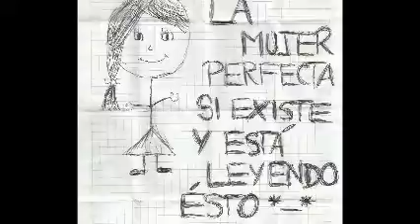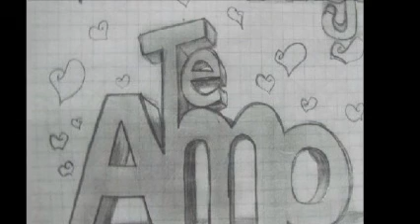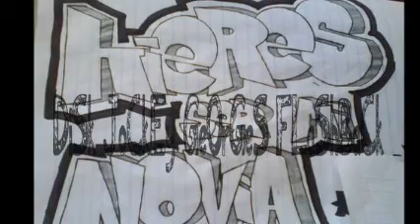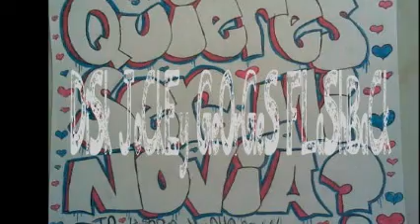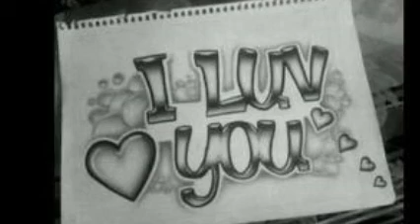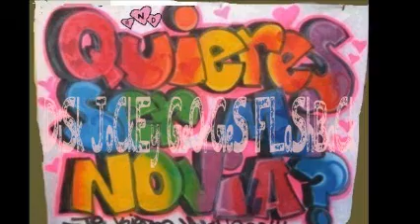LuiS MiGuEL & BoLeRoS & EsTaRáS Ya LeJoS De Mi & DiSk JoCkEy GeOrGeS FLaShBaCk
UN DETALLE MAS ; Y CON UN FONDO DISTINTO ; TE PRESENTO ESTA BREVE RECOPILACIÓN MUSICAL CON GRATOS BOLEROS DE LUIS MIGUEL . ¡ ES PARA TI ! . TWITTER  @DjGeOrGeSFLbAcK . SOLO MÚSICA CONTINUA EN VERSIONES ORIGINALES EN ACETATOS EN VINYL . PRODUCCIÓN , REALIZACIÓN Y MEZCLAS ; LIC.JORGE PÉREZ ORTÍZ . VISITA Y AGREGATE A NUESTROS ESPACIOS EN FACEBOOK . ES  DiSk JoCkEy GeOrGeS FLaShBaCk